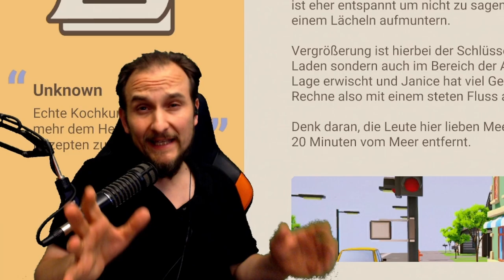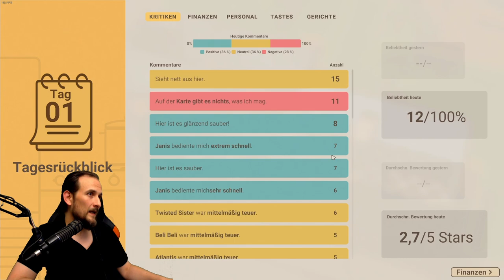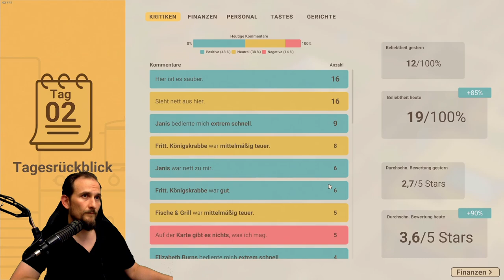Recipe for Disaster - Doppelter Ärger - Teil 3, Kampagne, Nach Early Access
▬▬ Meine Games ▬▬▬▬▬▬▬▬▬▬▬▬▬▬▬▬▬▬▬▬▬

▬▬ Mein Equipment ▬▬▬▬▬▬▬▬▬▬▬▬▬▬▬▬▬▬▬▬